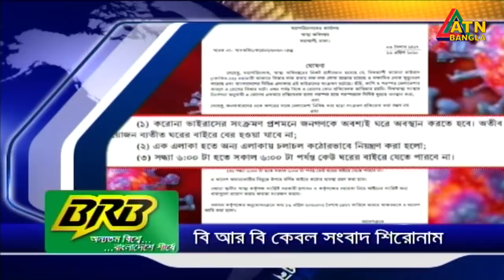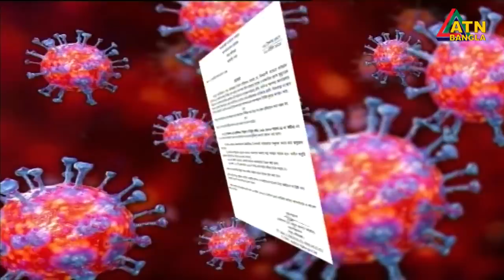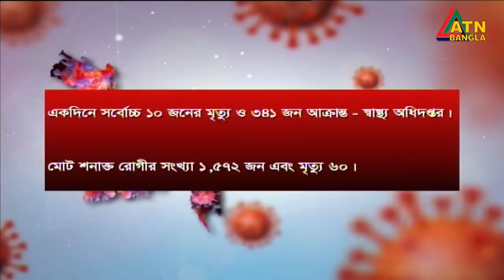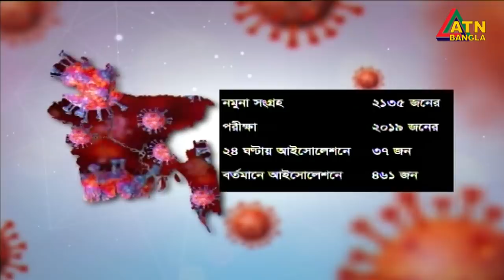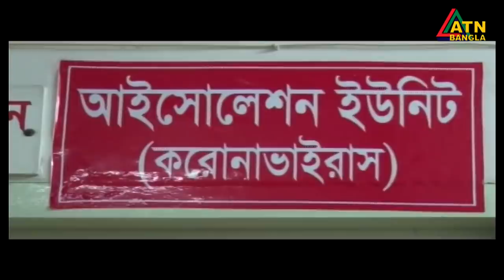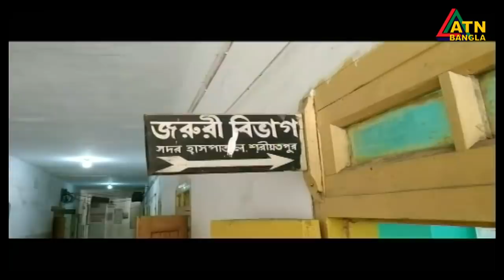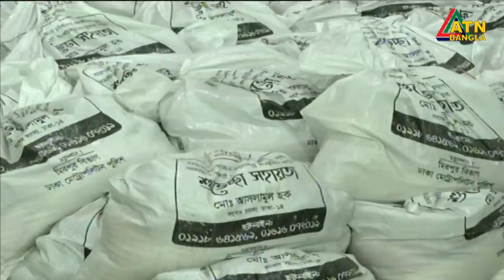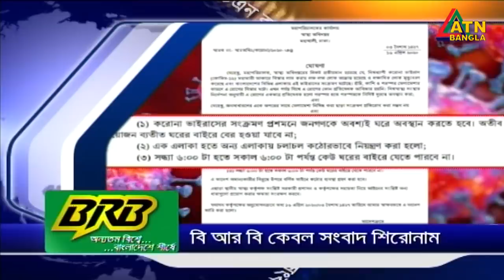এটিএন বাংলা সকাল ৭টার সংবাদ । 17.04.2020 | ATN Bangla 7am News